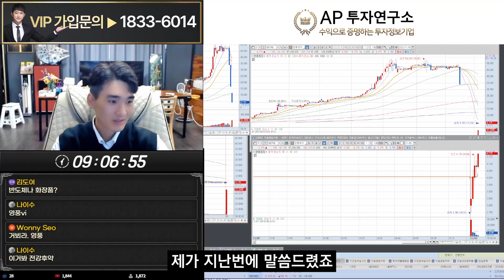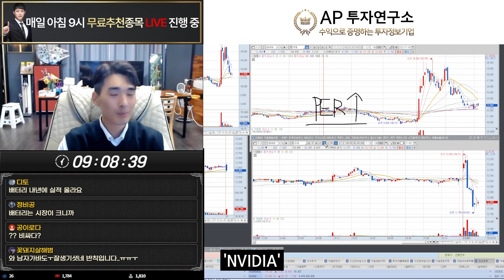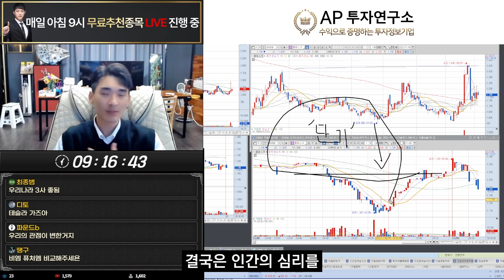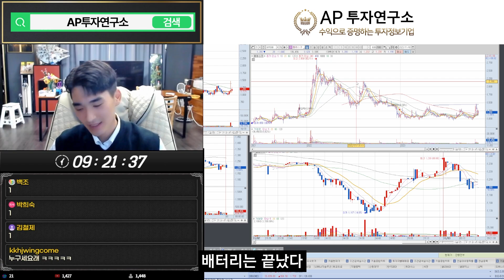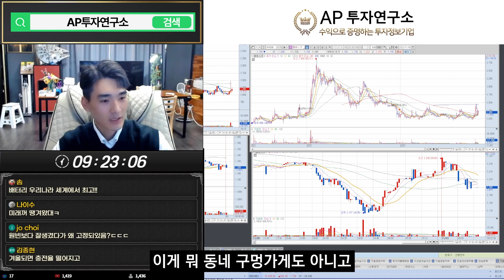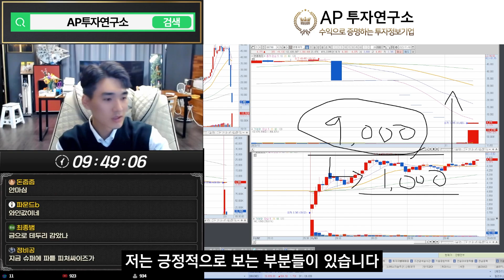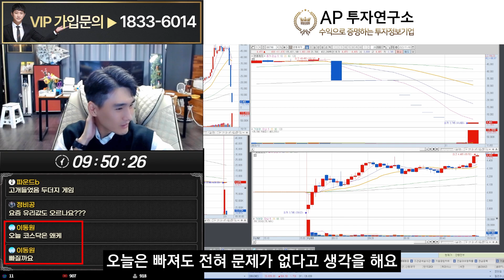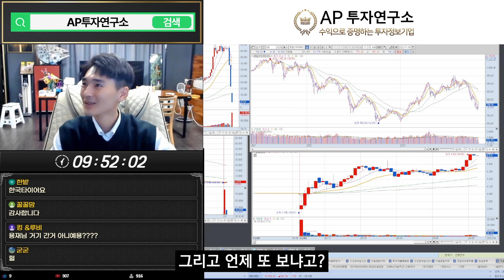2차전지에 관심을 가질 시기